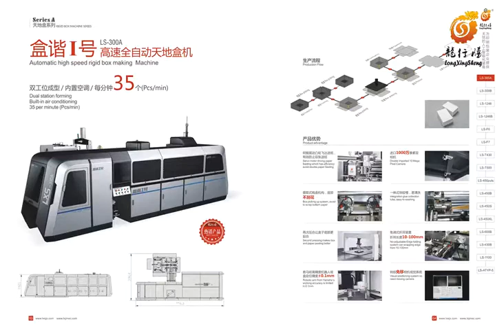fully automatic rigid box making line producing s10e